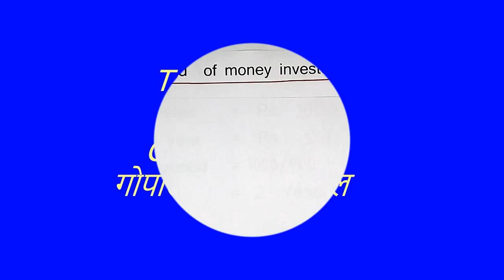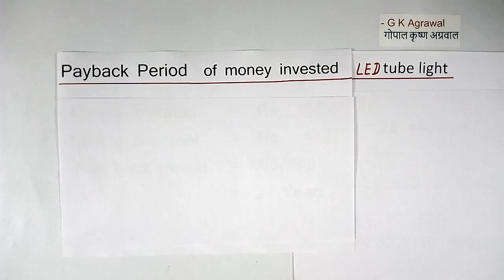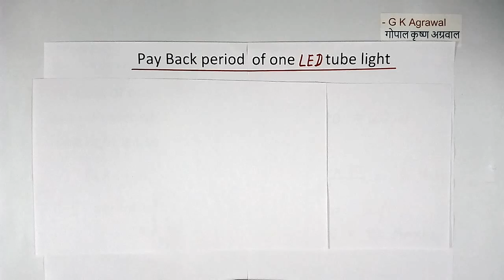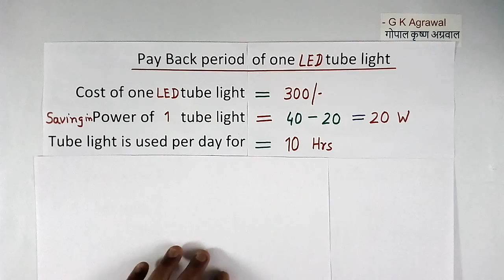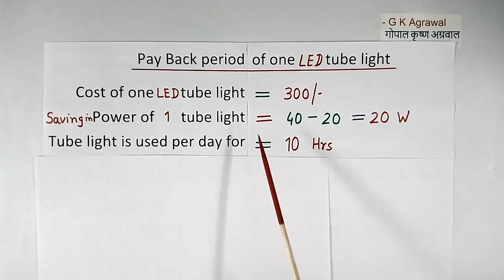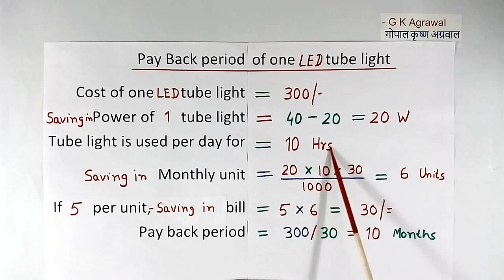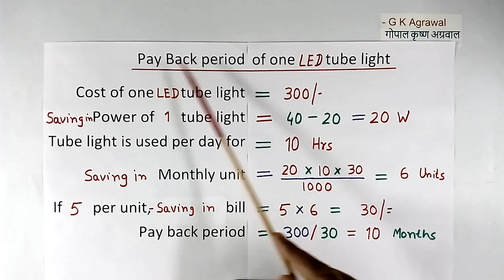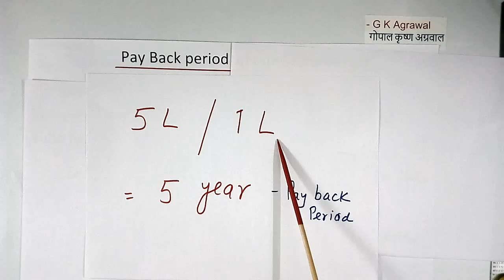Payback period calculation for LED tube light; 1 साल में पैसा वापिस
Payback period calculation in budgeting in Hindi. kWh electric bill savings for LED tube light as an example, what is the payback period, electric power bill saving, kWh energy-saving is explained in Hindi in this video with examples and case study. The payback period is related to capital budgeting or money investment, and it is the time required to recover the entire investment in the form of profit or saving. Detail saving of power on led tube light use, electricity, electrical unit or kWh is calculated and then the payback period is calculated with an example in this finance for non-finance person lecture. Educational video tutorial on payback period calculation of financial investment, bijli saving, electrical energy saving, finance capital budgeting and return of capital for electricity & electrical engineering in Hindi, 320 by G K Agrawal (Gopal Krishna Agrawal).

The lecture is given by a person with industrial experience.

You learned payback period calculation and  What is the payback period for any investment and also electric bill saving or energy saving by LED tube light in this video.